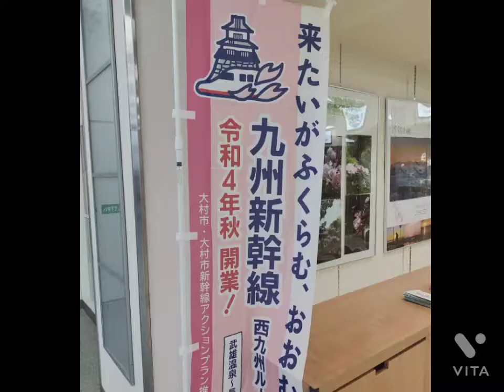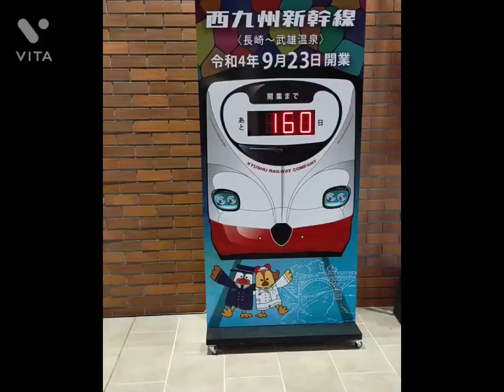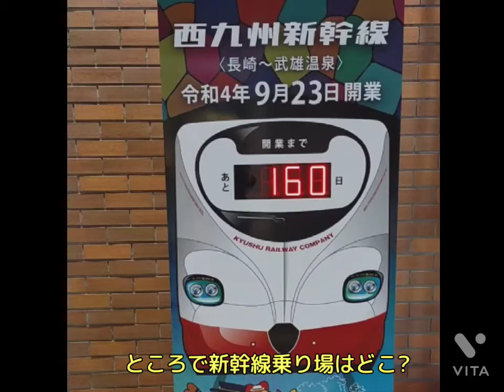【西九州新幹線:JR長崎駅準備中】初めて行ってみたら長崎空港「来たい」ふくらむ、JR長崎駅再開発中! 西九州新幹線KAMOME JR九州 長崎駅周辺土地区間事業 長崎市 長崎県大村市 仮想旅行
長崎空港から初九州旅をスタート。空港内、西九州新幹線開業コーナーの「来たい」値（注参考）に触発され,JR長崎駅前まで来ると大再開発工事に驚く。改札口まで行きます。
　更に稲佐山から見た駅が一際明るく、夜の駅舎を見に行った。
関連ショートも投稿しています!こちらも併せてご覧くださいね😀

注:のぼり旗、ポスターは以下による
◇長崎空港内のぼり旗:大村市・大村市新幹線アクションプラン推進協議会
◇ポスター長崎新幹線・鉄道利用促進協議会
撮影年月:2022年4月中旬

　JR長崎駅が新しくなったばかりで武雄温泉からの試運転のニュースも報道（5月10日）されました。9月開業が楽しみですね!